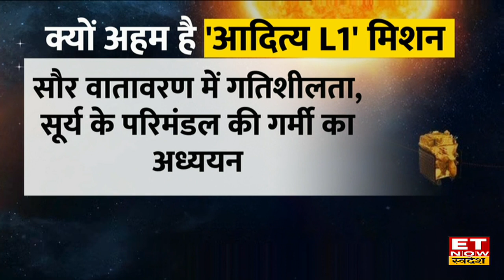ISRO Aditya l1 Mission: Iपहले सूर्य मिशन बड़ी सफलता, L1 Point में स्थापित हुआ यान | ET Now Swadesh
ISRO Aditya l1 Mission: ISRO ने सूरज की स्टडी करने वाले सोलर प्रोब Aditya को L1 को प्वाइंट पर सफलतापूर्वक पहुंचा दिया है. यान को L1 प्वाइंट के चारों तरफ मौजूद हैलो ऑर्बिट में डाल दिया गया है. अब धरती से करीब 15 लाख किलोमीटर दूर से आदित्य सैटेलाइट सूरज की स्टडी अगले पांच साल तक करता रहेगा.